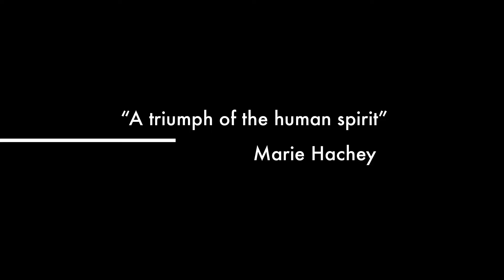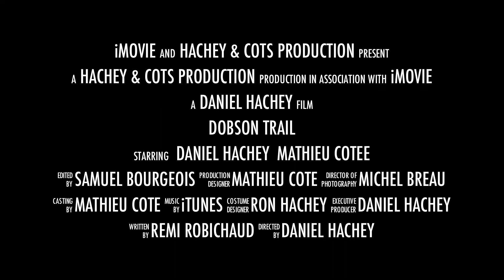Dobson Trail 2012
A glimpse of heavy back packing, no map, too much food, no water.